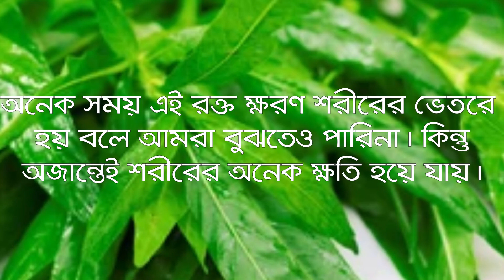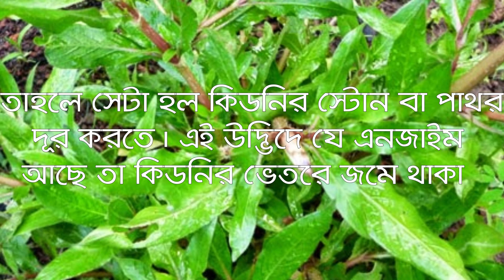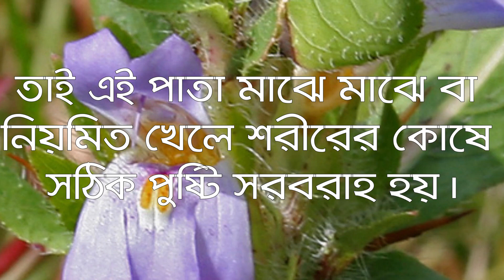কুলেখাড়া পাতার স্বাস্থ্যকর কিছু উপকারিতা। Kulekhara Patar Upokarita। কুলেখাড়ার গুনাগুণ। Good Will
কুলেখাড়া পাতার স্বাস্থকর কিছু উপকারিতা। Kulekhara Patar Upokarita। কুলেখাড়ার গুনাগুণ। Good Will

আমাদের চ্যানেল এ আপনাদের স্বাগত। আজ আমরা কুলেখাড়া পাতার স্বাস্থ্যকর কিছু গুনাগুন সম্পর্কে আলোচনা করবো ।